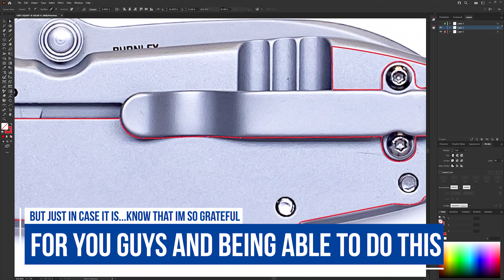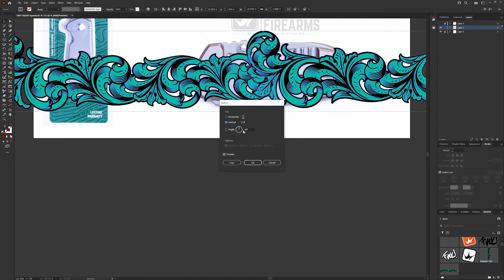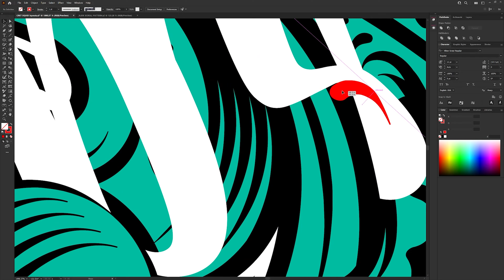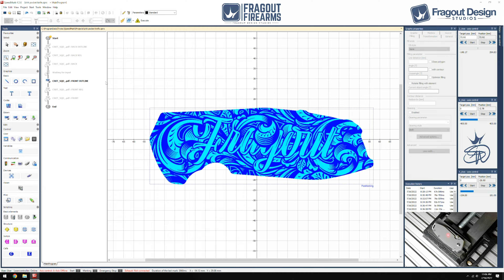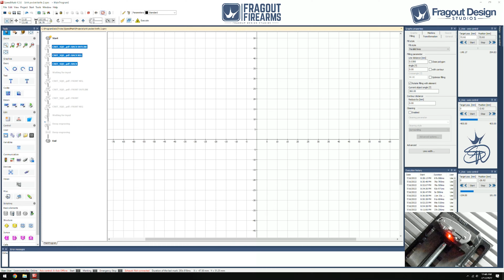CRKT SQUID POCKET KNIFE LASER ENGRAVING by Fragout Design Studios